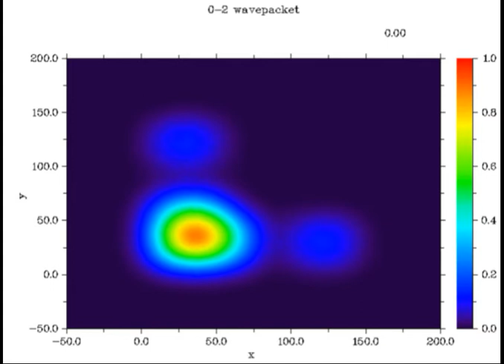Wavepacket in the L-shaped potential II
Quantum particle in the L-shaped potential. This particular wavepacket is composed of two eigenstates: ground state and the second excited state.